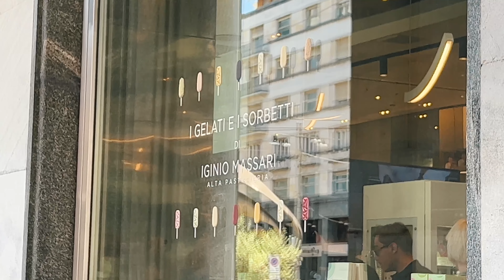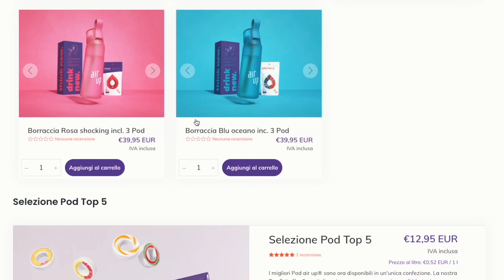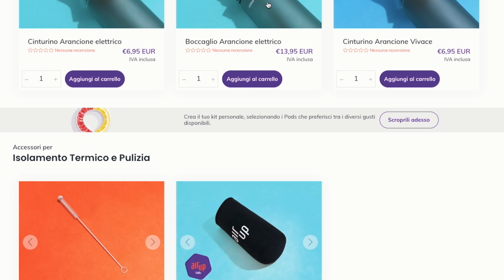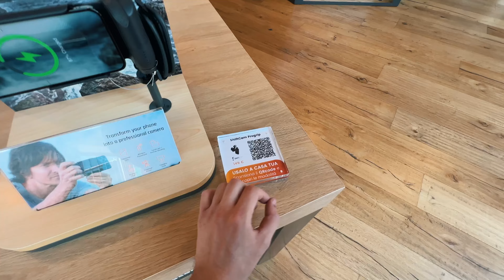ANDIAMO ALLA SCOPERTA DI UNO STORE RICCO DI GADGET TECH 😍 - Milano, Food e CROLLI🤯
Amici miei oggi torniamo a parlare di gadget tech, dell'esperienza di Milano, di cibo e... piccoli crolli mentali! Come sempre naturalmente vi parlo sempre di tutta l'esperienza, e quindi di tutti i problemi, di tutte le chicche, tutte le esperienze e in questo caso anche di un piccolo tour di uno store veramente molto molto figo. E dico questo perché effettivamente ci sono un sacco di chicche particolari, molte introvabili e in linea generale... oserei dire anche uniche nel suo genere. E non vi nascondo che mi piacerebbe provare un bel pò di queste figate tech! E... ps. visto che sono in contatto magari qui sotto nei commenti se siete curiosi di conoscere qualche piccolo gadget tech, qualche accessorio ecc... dite pure così magari mi organizzo e provo a fare di tutto per soddisfare le vostre richieste.
per il resto come sempre per altri video del genere sapete molto bene cosa fare, e mi raccomando dateci dentro con i commenti e i pollici in su.

Attrezzatura:
Sony a6400
Fuji XS10 (non mi fa linkare direttamente il prodotto ma...)
Microfono Rode top
Microfono perfetto per iniziare
Sigma 16mm sony
Sigma 30mm sony